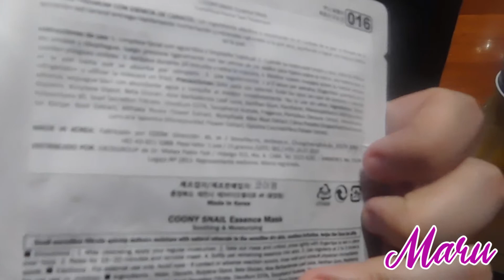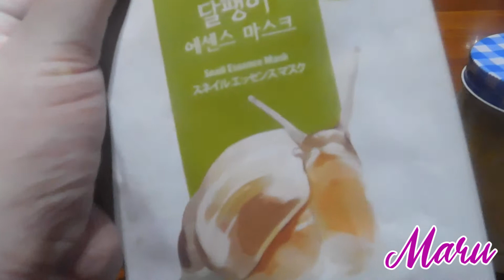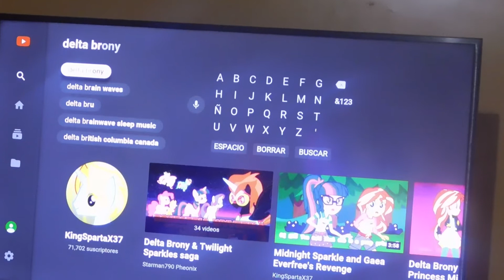PROBANDO MASCARILLA COREANA DE BABA DE CARACOL | COLABORACION con DELTA BRU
Hoy les traigo este videito donde pruebo la mascarilla de baba de caracol que mostré en el HAUL DEL BARRIO CHINO 2... ¡Y no vengo sola! Esta vez colaborando con el canal Delta Bru de mi amiga Meli :)

¡¡Besitos!!